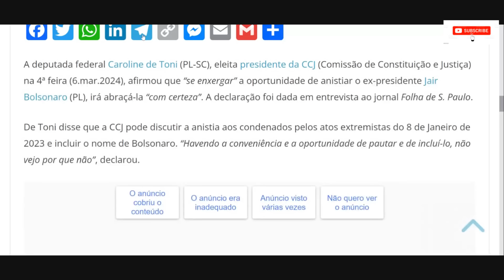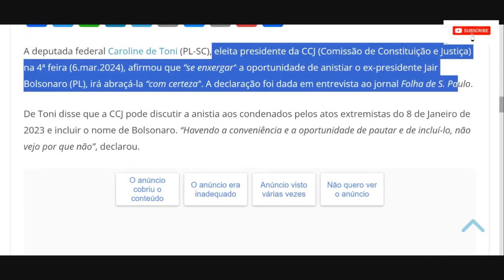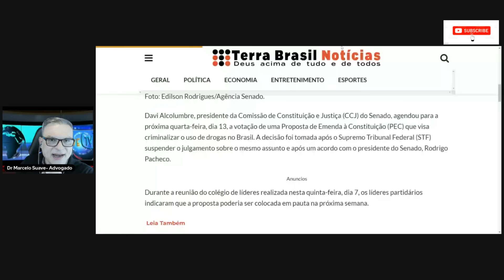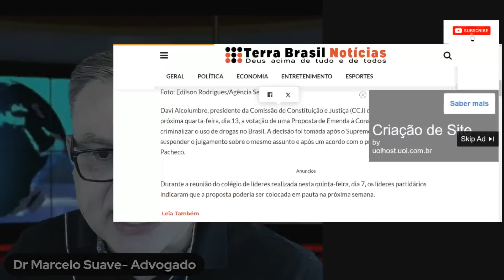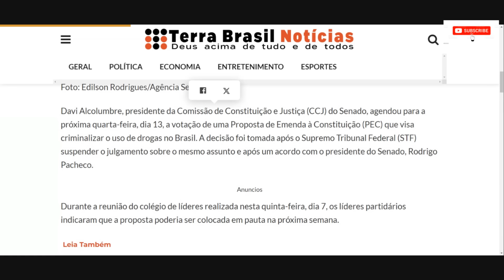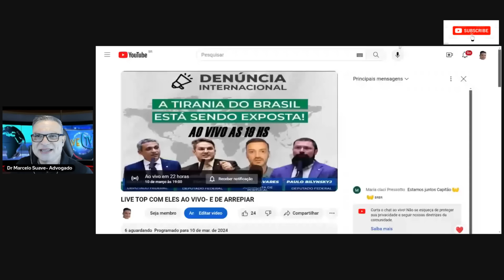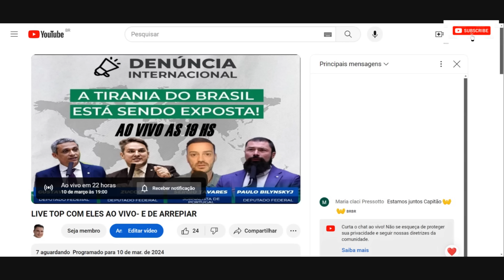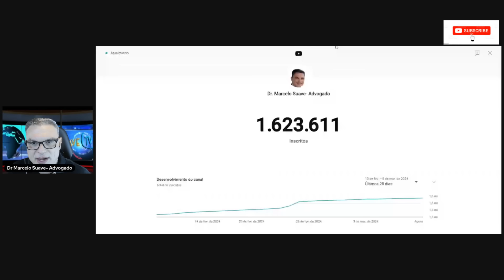NOVA PRESIDENTE da CCJ diz que vai PAUTAR IMPEACHMENT E ANISTIA BOLSONARO